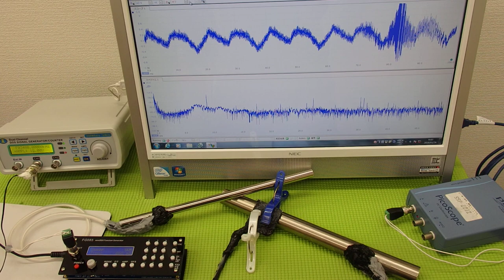表面弾性波を利用した、超音波制御技術 ultrasonic-labo